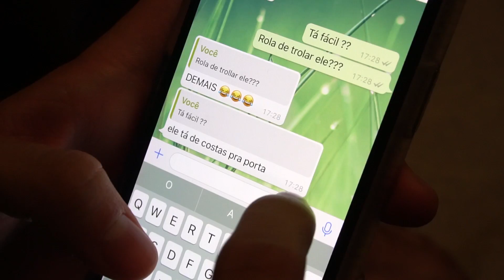TROLLEI A NOVATA COM UM LÍQUIDO MISTERIOSO!